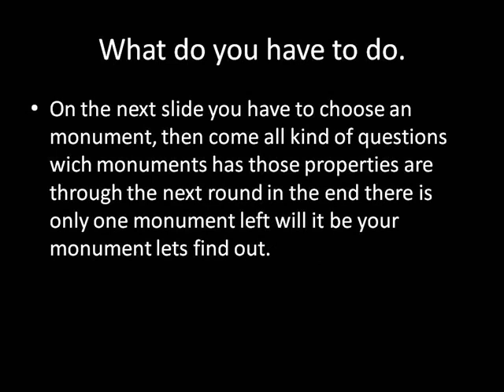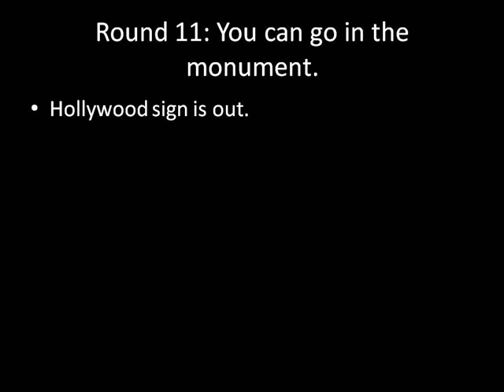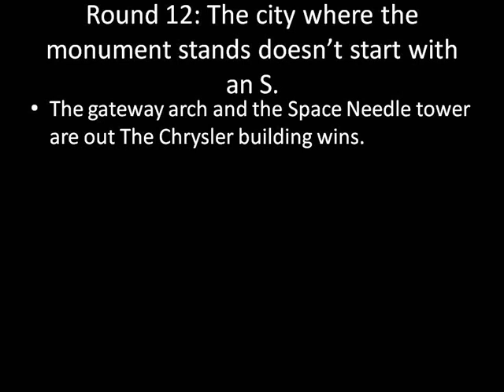Who will win 2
The second who will win.